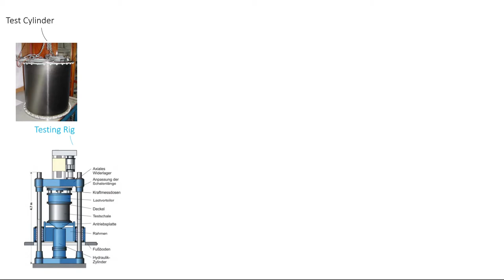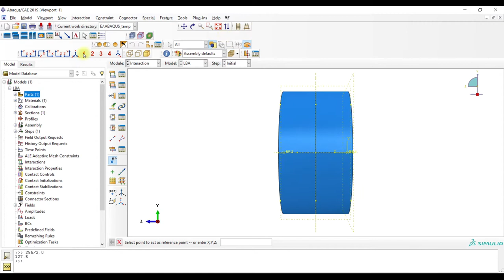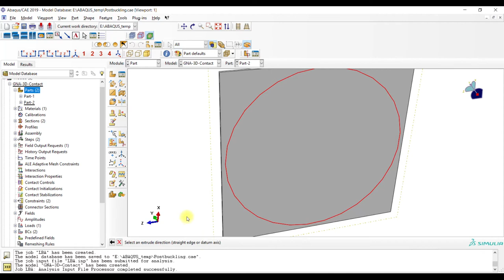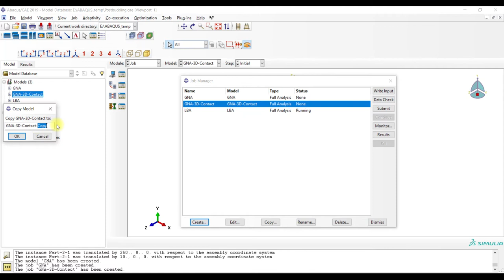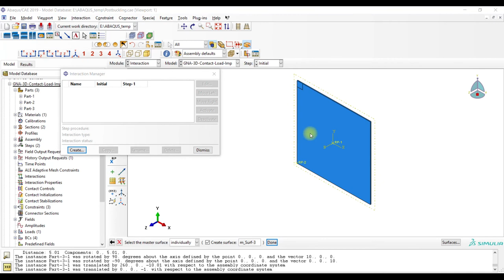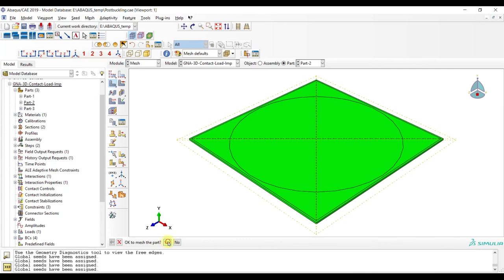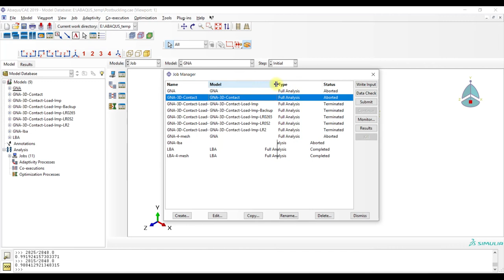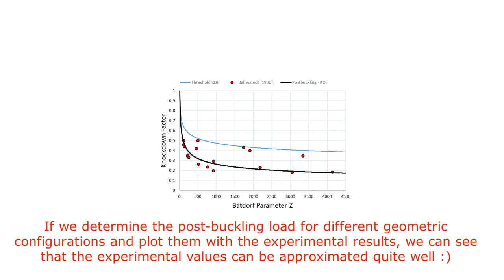ABAQUS Tutorial: What is the worst imperfection for axially compressed cylinders ?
I will model the worst imperfection for cylinders under axial compression.

0:00 – Intro
0:20 – Cylinder buckling general
3:10 – Example Shells and reference
5:12 – Model creation (Linear)
11:30 – determine the mesh size
12:45 – Create the upper plate (3D Solid)
13:50 – create partition
15:13 – Material definition
18:30 – shell-to-solid coupling
20:13 – create non-linear model (GNA)
21:35 – create worst imperfection model
23:10 – worst imperfection detail (plate)
28:30 – Contact definition
30:00 – create partitions
38:25 – Mesh details
39:30 – Linear results
40:20 – non-linear results
42:30 – non-linear results with bending
44:30 – adjust worst imperfection amplitude
46:30 – worst imperfection results
47:32 – Summary of model details
48:23 – Result overview